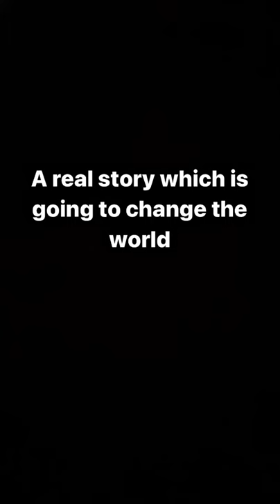A real story which is going to change the world.